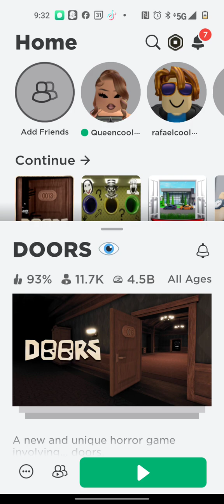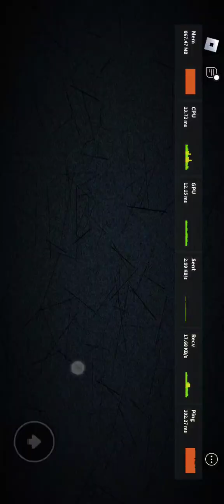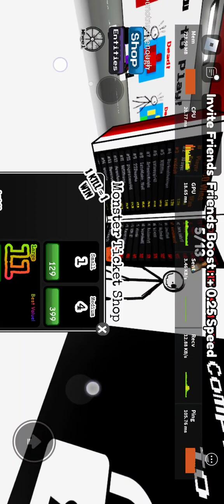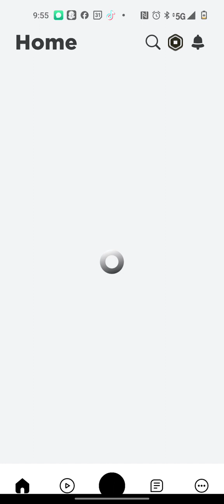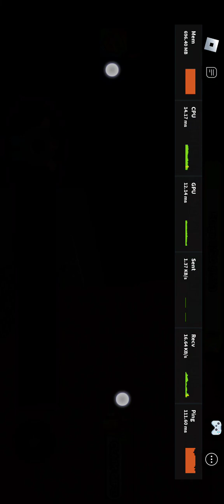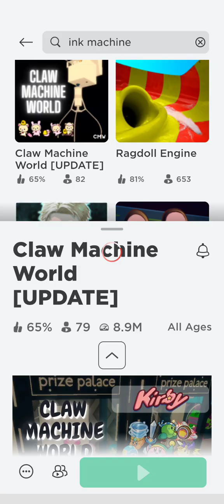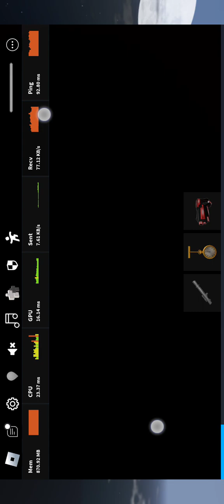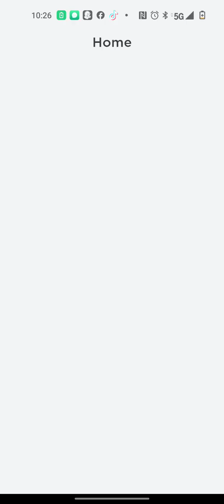BillionzEnt Gaming "Plank Dune" (Roblox)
🎮 Entertainment Gaming World 🎮
Mobile App Store
DownLoad & Stream On Spotify x AppleMusic